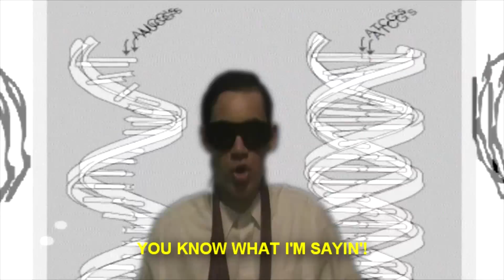Mr. Heinzman Style | Gangnam Style (강남스타일) Parody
Two guys, 20 bucks, an assignment to write a song about DNA for a Biology class project in 4 days time, and a whole lot of ketchup and hair gel. So today's question is: Can you write a song about DNA and ketchup? With some help with my friend Luke (I call him Mr. Heinzman 'hence the name' because he smells like you know what) we teamed up to make what would become the viral video at school.

UPDATE 3/22/15
It took 3 years, but this video finally has 100 likes, thanks everyone!